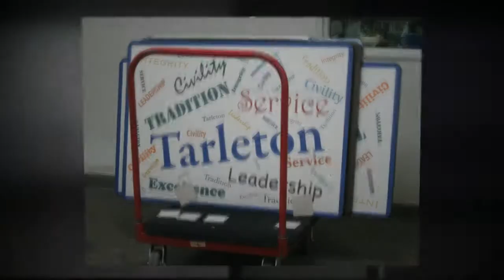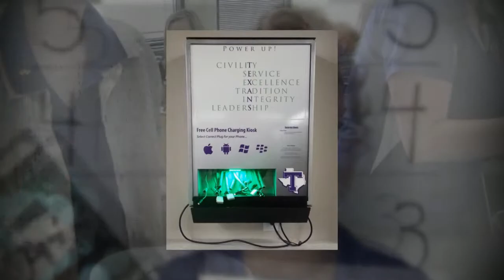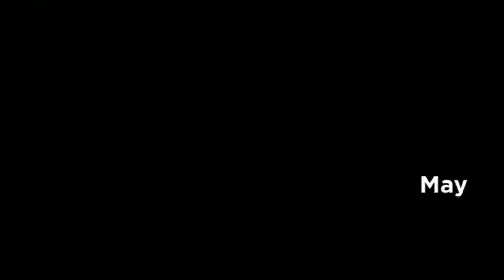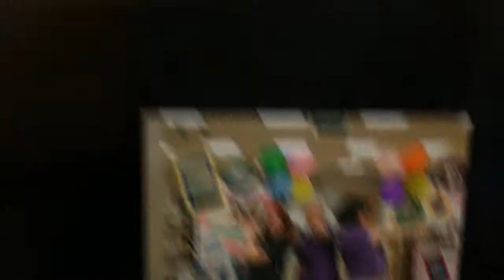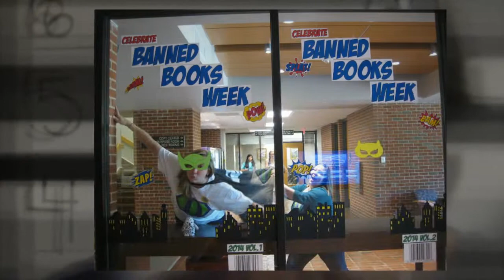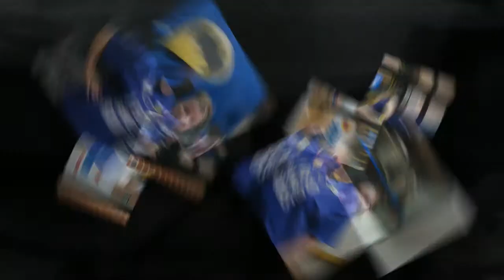Dick Smith Library - Tarleton State University - 2014 in Review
Photos of the staff and all the fun things they did.